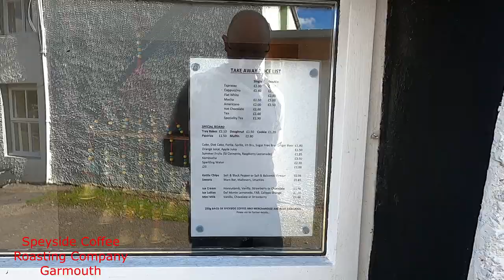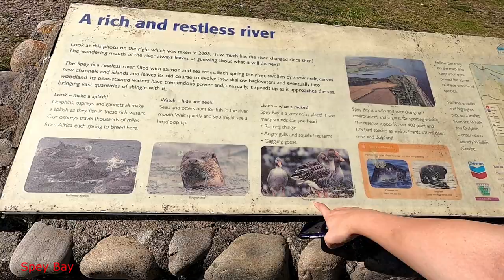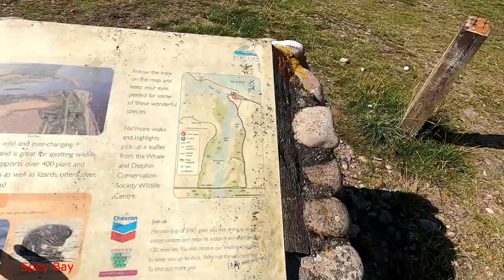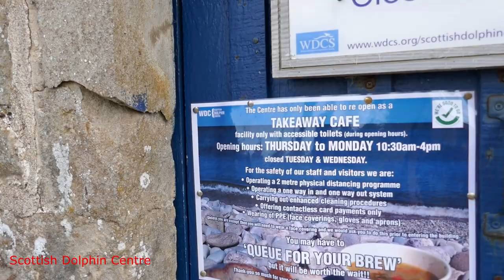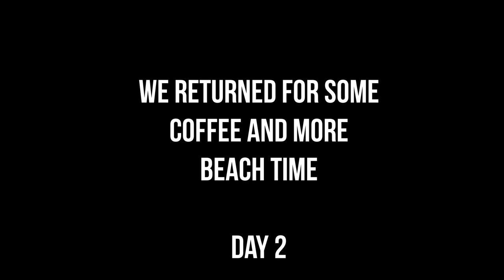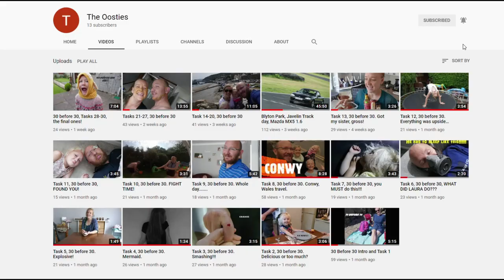Spey Bay. Scottish Dolphin Centre. Spotting Dolphins.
Part 4 of out Scotland series.

In this video we visit the mouth of the River Spey, stopping off in Kingston on Spey's pebble beach and wildlife reserve, having a coffee in Garmouth and spending plenty of time in Speyside as well as having a look around the Scottish Dolphin Centre. We spotted plenty of wildlife, including dolphins.

In this Scotland series we spend the first week of September 2020 in Moray and travel some of the NC500 in the beautiful Scottish Highlands.

Follow along every Friday for a new episode of our adventures.

Airbnb Link for first time use discount (you would get £50 off your first booking and we would get £16):

Footage filmed on GoPro Hero 8 and Panasonic DMC-TZ100. Edited using Movavi.